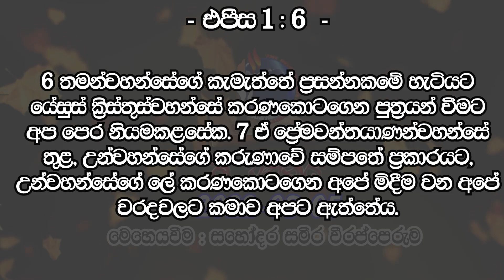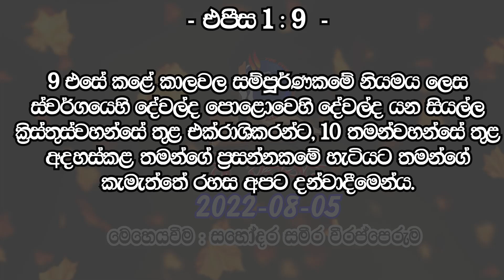ශ්‍රී වචනය.... 2022-08-05